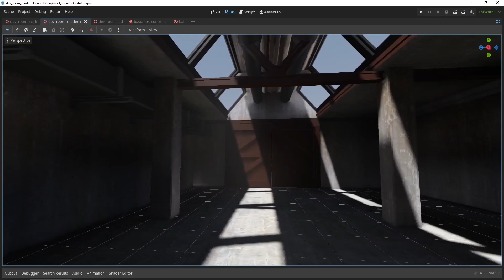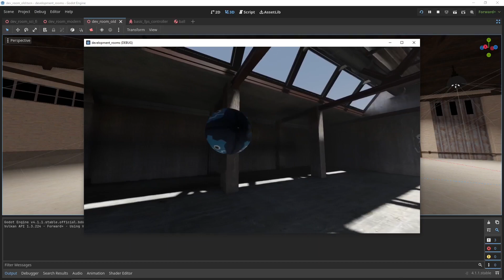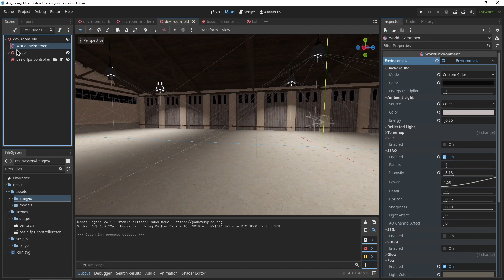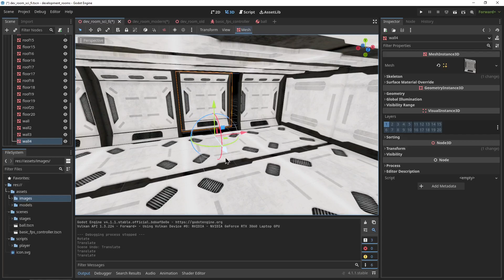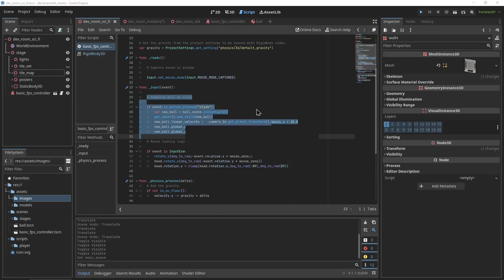Dev Rooms ( Free Project Download )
Consider a subscription !